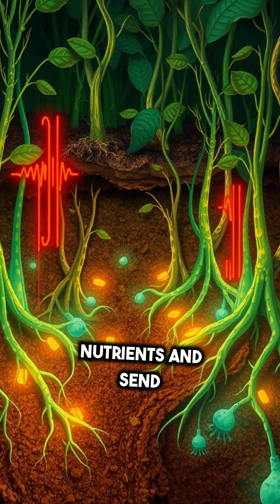Mind-Blowing Plant Intelligence: How Trees Think, Learn & Communicate!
Discover the astonishing world of plant intelligence! From the Mimosa pudica's memory to the Venus flytrap's counting skills, and the underground 'Wood Wide Web' connecting trees—plants are smarter than you think. Learn how roots solve mazes and plants communicate distress signals in this fascinating glimpse into nature's hidden genius. Watch now to unlock the secret life of plants and rethink what intelligence really means!